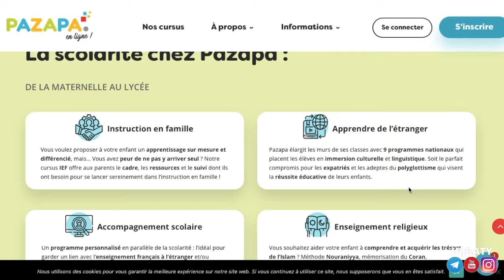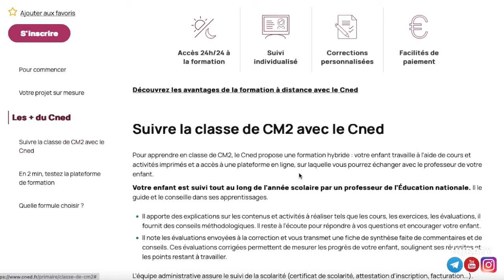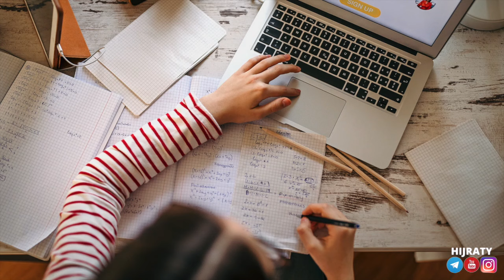🇫🇷🎓 L'Instruction En Famille - Les écoles en ligne : Meilleure solution pour le double cursus ?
AS'SALAM 3ALAYKUM

Bienvenue sur notre chaîne HIJRATY.

Cette chaîne a pour but de vous faire découvrir l'Égypte, pays dans lequel nous avons décidé de nous expatrier wal'hamduLilah.

On se retrouve dans une nouvelle vidéo où on vous parle de l'IEF, plus particulièrement via les centres d'enseignements en ligne. Peut-on cumuler le cursus arabe avec ces écoles ? Est-ce la meilleure solution pour poursuivre le cursus français ?

On vous laisse découvrir tout ça à travers la vidéo.

Bon visionnage.

Nous sommes joignable en privée via Messenger et Instagram : Hijraty.
Baarakallah feekum